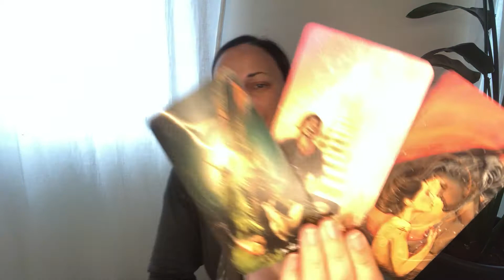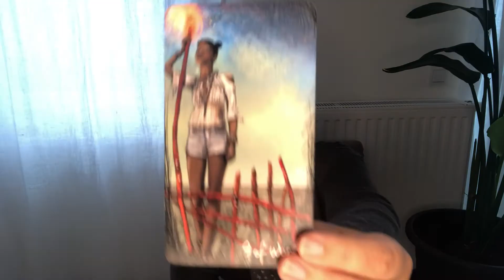CANCER ♋️ LOVE 💙 MONEY 💵 TAROT 💵 Surprise proposal possible! 💙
This is your Cancer (sun, moon, rising) Love + Money Tarot! You get surprises in love and you try to find a win win solution in money matters.

Time Stamps:

0:00 - Intro
0:37 - Shuffling
1:40 - Love Reading
5:58 - Money Reading
10:53 - Outro

Linktr.ee/SarvaYoga

📚 Card Decks

Viewers are solely responsible for how they interpret my videos and Sarva Yoga Tarot takes no responsibility for individual viewer interpretation. Sarva Yoga does not grant refunds for paid readings. Sarva Yoga has no obligation and does not consent to participate in an alternative dispute resolution at the EU arbitration board. All given content of Sarva Yoga is not suitable as professional psychological / legal / medical / financial advice.

PICTURE CREDITS:
Foto Lend
Interfoto
Freevector dot com